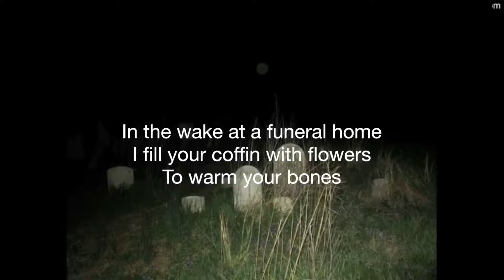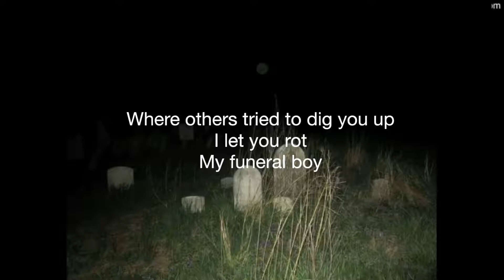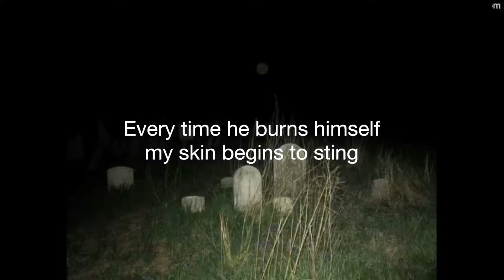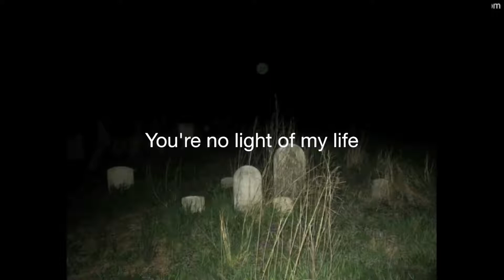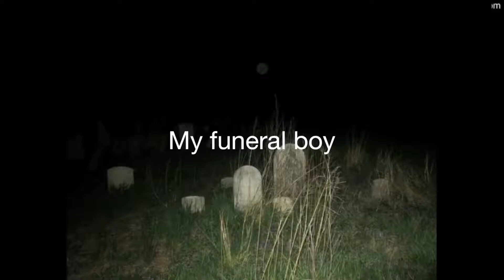Nicole Dollanganger - My Funeral Boy (Lyrics)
Nor the song or the picture belong to me.

Lyrics:

In a meadow, I've planted a white cross
For every piece of skin you've cut or burned off
In the wake at a funeral home, I fill your coffin with flowers
To warm your bones

As other have tried to save you, I have not
Where others tried to dig you up, I let you rot
My funeral boy
I know you're already dead
Never wanted to bring you back to life
Only wanted to go down there with you
My funeral boy, my funeral boy

Every time he cuts himself an angel gets their wings
(My funeral boy)
Every time he burns himself my skin begins to sting
My funeral boy

(Every time he cuts himself)
My funeral boy
(An angel gets their wings)

You're no light of my life
No fire of my loin
Flowers on your eyes
Where there should be coins

And your face is as white as the light at the end
But your mind is as dark as the tar at the bottom of the water